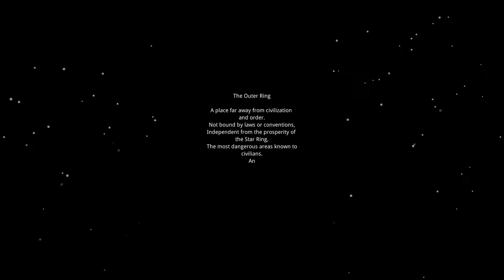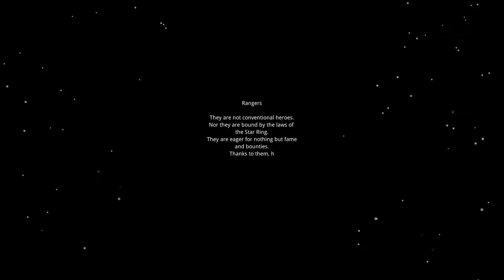Stellar Hunter (by LTGAMES GLOBAL) Android / iOS - launch gameplay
A Space Exploration Roguelike RPG

Stellar Hunter is a space-themed RPG with upgraded roguelike elements to make it full of possibilities. You can even clear stages by simply rolling a dice, and the darkened-map with uncertainties inherited from Dungeon Survivor II will surely spice up your experience.

It all begins with a spacecraft crash. You, the only survivor, have to go on an adventure on different strange planets. You could gather your own squad by recruiting alien races, make full use of weapons and skills, overcome all the challenges, become famous and make your own fortune!

Game Features
● Random Events
Experience upgraded Roguelike!
With upgraded roguelike elements, your luck counts as much as your strategy. You are not only facing exotic alien creatures, but also dilemmas of different choices. Is it a trap or a surprise? You can never tell, but there are always ways to solve them out.

● Assemble & Upgrade
Gather the mightiest squad ever!
At the edge of the universe, there's a secret stellar tavern where you could meet hunters of all kinds. Interact with them and recruit whomever you want; forge weapons and select suitable promotion paths from five classes for them. Build your own perfect squad!

● Win Strategically
Put enemies to rout with your brilliant tactics!
You could only bring up to 4 members with you for each adventure. Choose wisely and select the right weapons, gears, and skills. Make right tactics for different destinations to crush your enemies!

● Explore Undiscovered Galaxies
8 alien galaxies await your exploration!
Every planet has its own secrets and rules. By the time you land on the planet, you’ll be placed in a fully mysterious environment. Wonder what’s happening here in space? Take a step onto these bizarre planets and reveal the secrets.

● Epic & Challenging Battles
Battle against the most dominant Boss in the galaxies!
Gather your squad and get ready for the epic Boss fights. Defeat them and loot their treasures. Challenge the impossible and earn great achievement. Make your own rules and be the only commander of all galaxies!